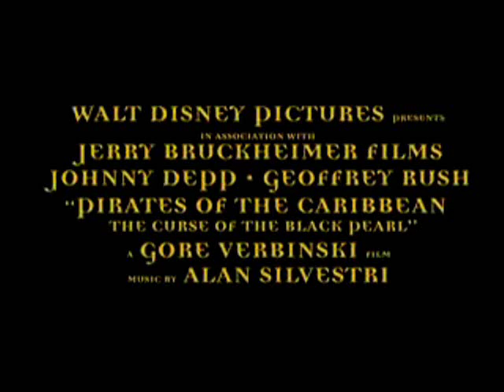Treasure Planet Meets POTC 1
treasure planet + POTC 1